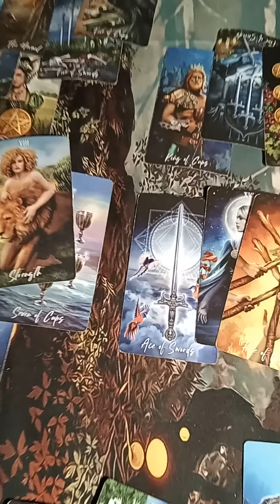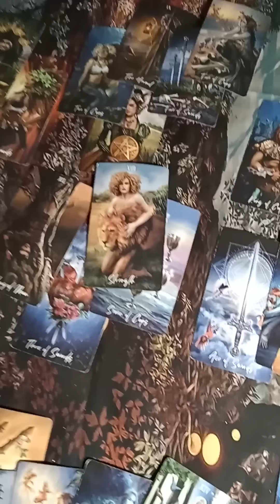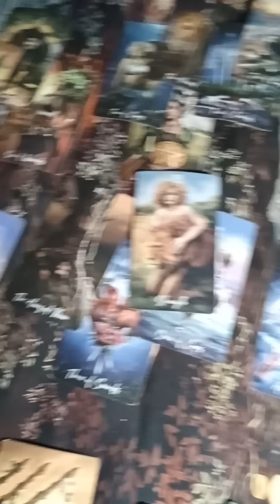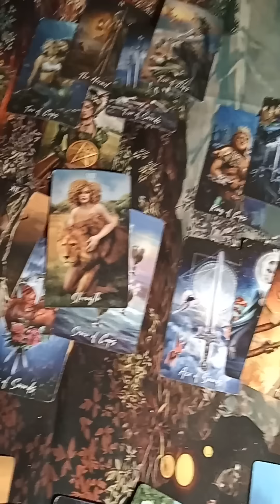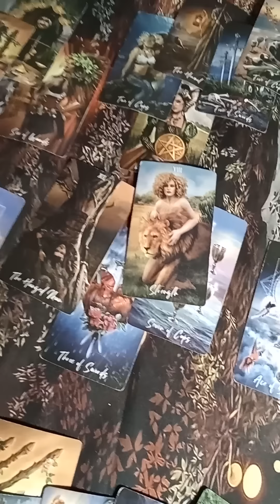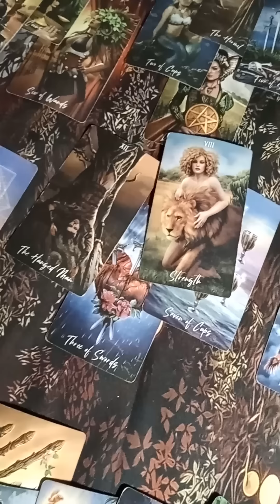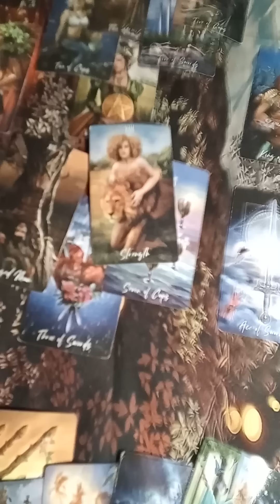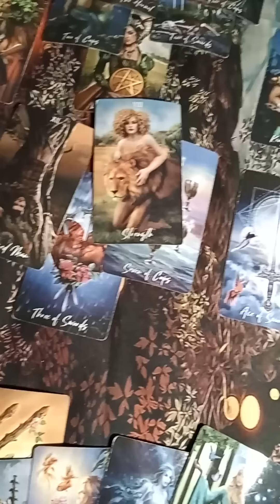VIRGO LOVE & CAREER THE LEAF HAS TURNED OVER October 16, 2023 TAROT BARBIE